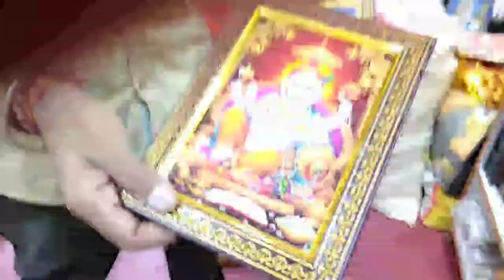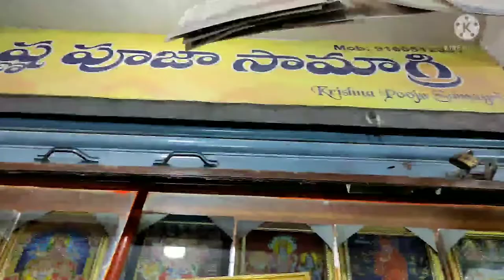Vlog-#9|| ghar k liye laye Pooja ka saman|| kya kya kiya humne or wo v dekh lijiye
Vlog-#9|| ghar k liye laye Pooja ka saman|| Car wash karwai|| kya kya kiya humne or wo v dekh lijiye||